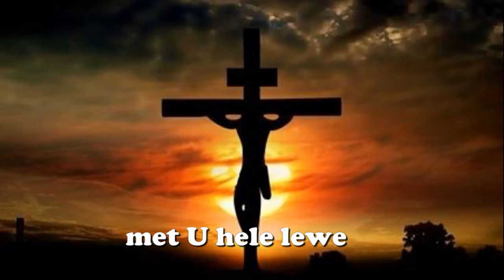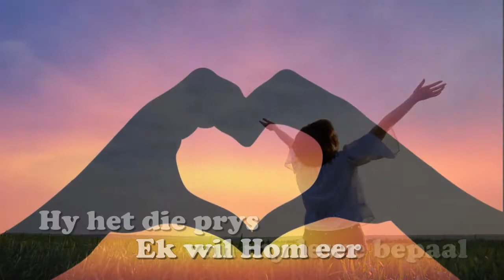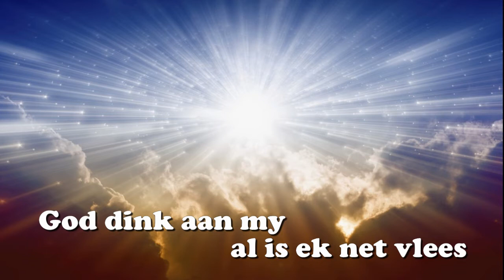Omdat U my liefhet - Philip Marais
Omdat U my liefhet - Philip Marais. Die lied is geskryf na aanleiding van die reeks: Respek... hoogtyd!